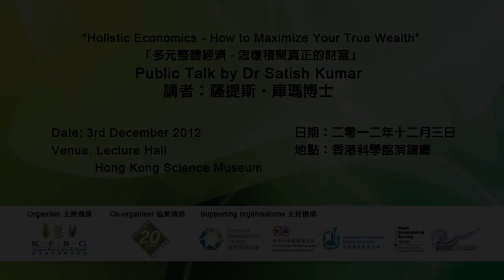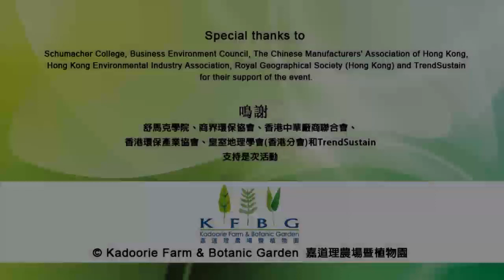How to Maximize your True Wealth: by Dr. Satish Kumar (2012)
Holistic Economics - How to Maximize Your True Wealth
Public Talk by Dr. Satish Kumar

Organiser: Kadoorie Farm and Botanic Garden (KFBG)
Co-organiser: Schumacher College
Supporting Organisations: Business Environment Council, The Chinese Manufacturers' Association of Hong Kong, Hong Kong Environmental Industry Association, Royal Geographical Society (Hong Kong), and Trendsustain

Moderator: Andrew McAulay, Chairperson of KFBG

Date: 3rd December, 2012
Venue: Lecture Hall, Hong Kong Science Museum

「多元整體經濟 -- 怎樣積聚真正的財富」
講者: 薩提斯▪庫瑪博士

主辦機構 : 嘉道理農場暨植物園
協辦機構 : Schumacher College
支持機構：商界環保協會、香港中華廠商聯合會、香港環保產業協會、皇室地理學會(香港分會)及Trendsustain

主持人: 嘉道理農場暨植物園主席麥哥利先生

日期：2012年12月3日
地點：香港科學館演講廳